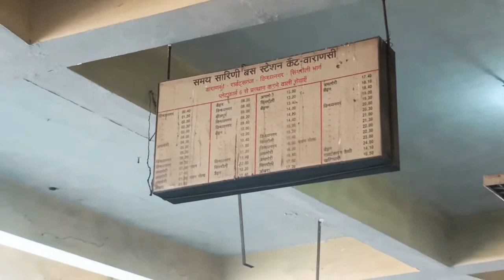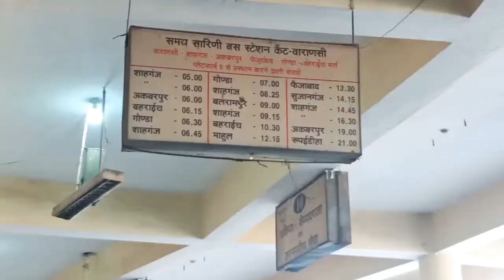बस स्टैण्ड वाराणसी!Varanasi Bus Stand!BACKBONE AMIT!